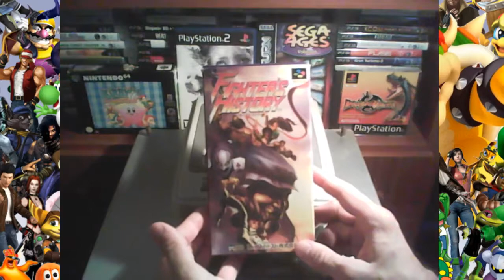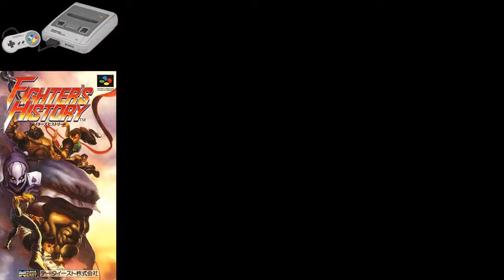Partida al FIGHTER'S HISTORY de Super Nintendo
Hoy vamos a darnos de mamporros con este clon aventajado del famosísimo Street Fighter 2. Data East se subió al carro de los juegos de lucha uno contra uno tras el exitazo que supuso la joya de Capcom con este Fighter's History, que si bien es un juego excelente, quedó marcado por el estigma de la demanda por plagio que le encasquetó Capcom en su día. Espero que os guste. Un saludo!